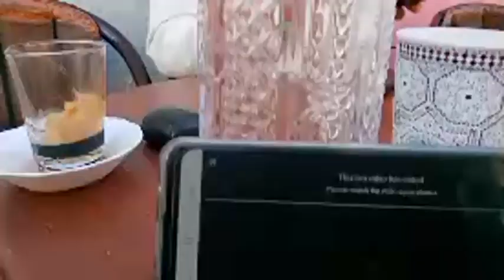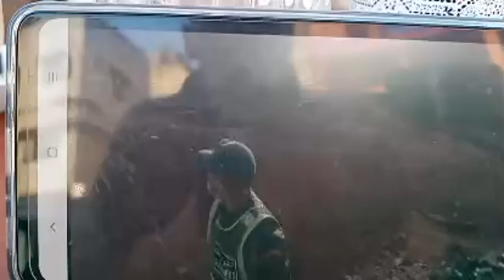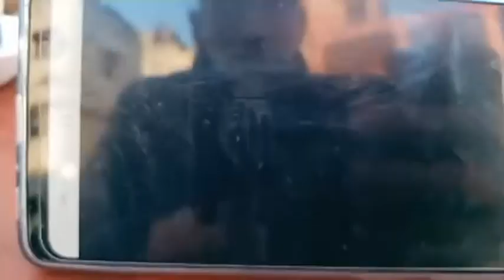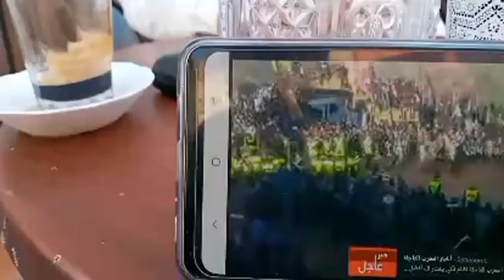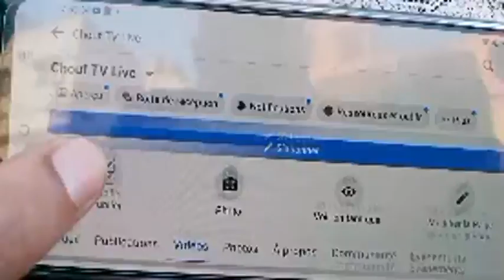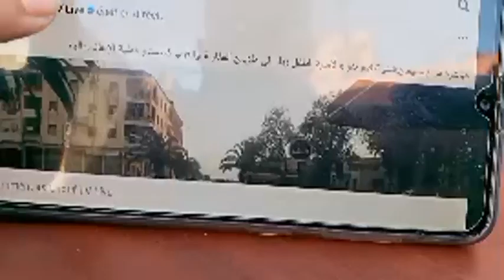:المغاربة ينتظرون بفارغ الصبر لحظة خروج "ولدنا" ريان من النفق والطاقم الطبي سيتولى إخراجه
.مباشرة من مكناس:المغاربة ينتظرون بفارغ الصبر لحظة خروج "ولدنا" ريان من النفق والطاقم الطبي سيتولى إخراجه..